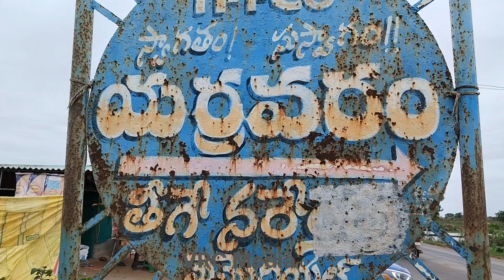బాల ఉగ్ర నరసింహ స్వామి దర్శనానికి క్యూలో నిల్చున భక్తులతో VRC Media స్పెషల్ పబ్లిక్ టాక్ #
యర్రవరం బాల ఉగ్రనరసింహ స్వామి దర్శనానికి వచ్చిన భక్తులతో vrc media spacial public talk
స్వామివారి దర్శనానికి క్యూలో నిలబడి ఉన్న భక్తులు స్వామి వారి మహిమలను చెప్పుతున్నారు
యర్రవరం బాల ఉగ్రనరసింహ స్వామి మహిమల గురించి భక్తులు ఏం చెప్పుతున్నారో చూడండి
telugu viral